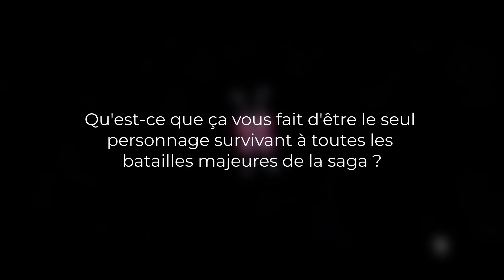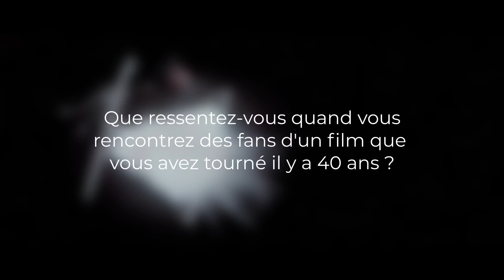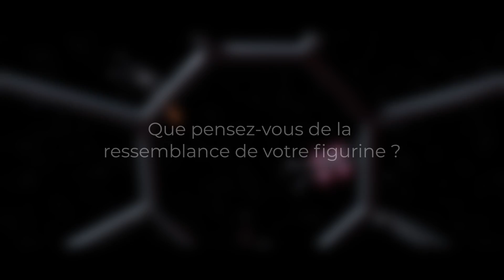Rencontre avec Denis Lawson / Wedge Antilles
Nous avons eu la chance de nous entretenir avec Denis Lawson, l'interprète du pilote rebelle Wedge Antilles lors de la convention Générations Star Wars & SF. Il nous dévoile quelques anecdotes sur son expérience dans la saga Star Wars.